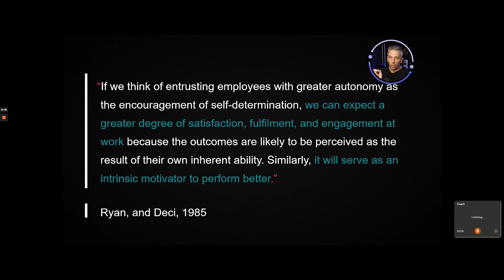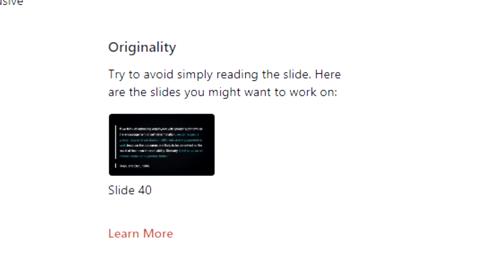PowerPoint Presenter Coach: The advice you should ignore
Microsoft Presentation Coach is actually pretty great, but there’s one piece of advice you should ignore: Reading slides.
What should you be putting on your presentation slides and is it really okay to read copy on a slide during a presentation? Does reading affect your presentation technique or disconnect you from your audience?
Watch this week’s Lead Loud to find out.